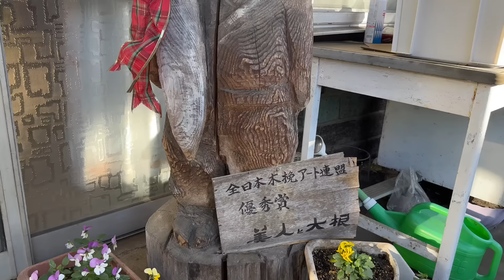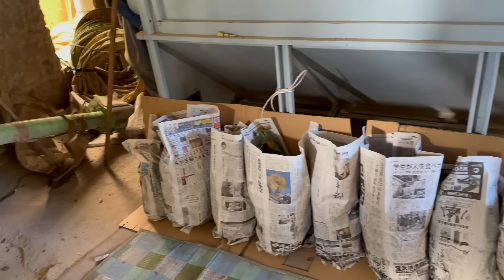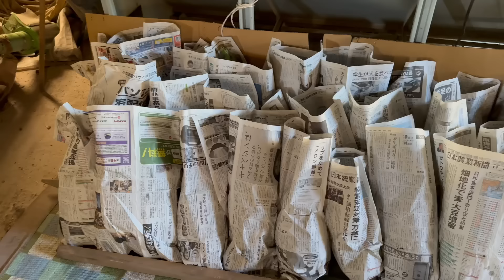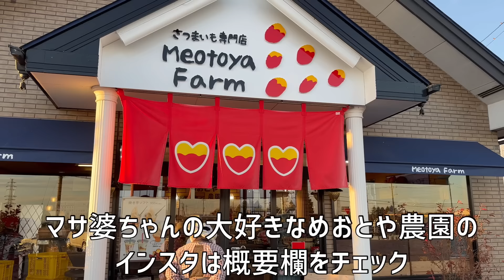81歳おばあちゃんの1日がツッコミどころ満載で面白過ぎた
⭐︎マサ婆ちゃんが動画内で観てた動画はコチラ⭐︎